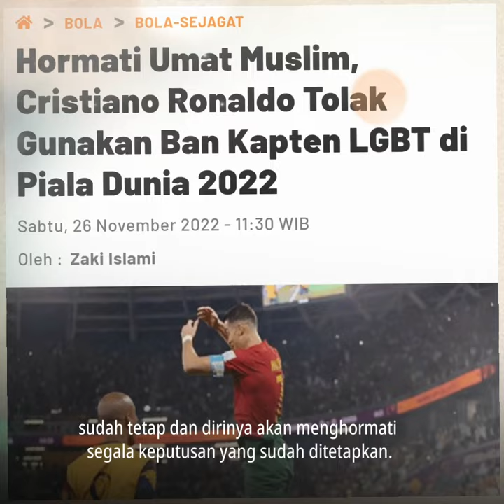Cristiano Ronaldo tolak gunakan Ban Kapten Pelangi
Hormati Umat Muslim, Cristiano Ronaldo Tolak Gunakan Ban Kapten Pelangi di Piala Dunia 2022

Cristiano Ronaldo dan lebih memilih menghormati peraturan pemerintah Qatar, pasalnya di negara tersebut dihuni oleh mayoritas umat muslim.

Namun hal ini jauh berbeda dengan Timnas Inggris, Wales, Belanda, Swiss, Jerman hingga Denmark yang bersikukuh ingin mengenakan ban kapten pelangi serta bertulisan 'One Love'.

Berikut ulasan singkatnya.